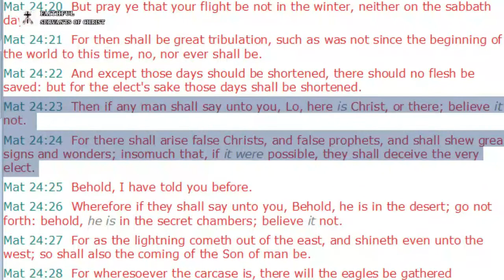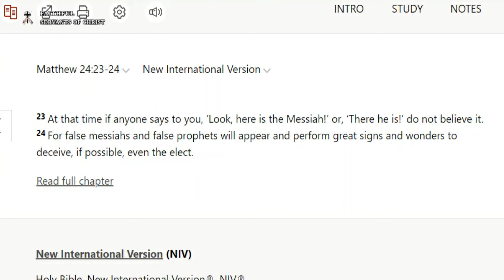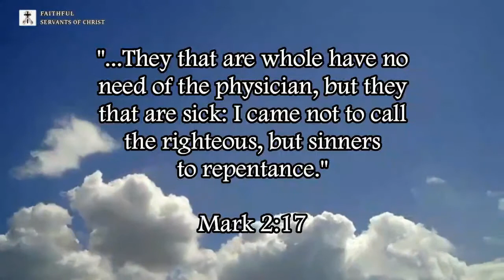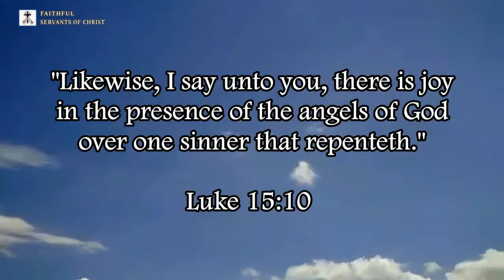NIV Covers Up For Catholic Priests